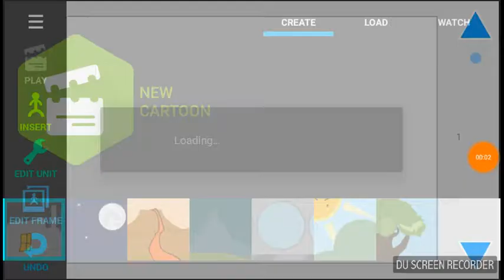Animation coming soon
Comment a name for it 🐸